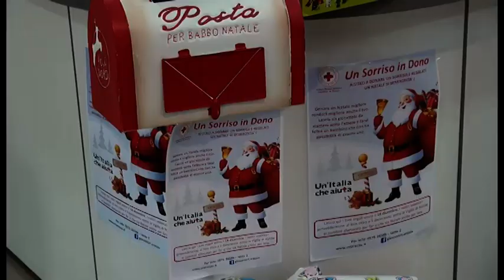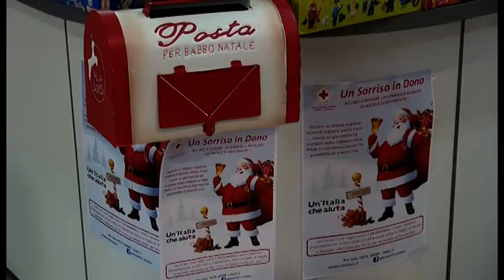Arezzo. Un "giocattolo sospeso", l'iniziativa per donare un regalo di Natale ai bimbi in difficoltà